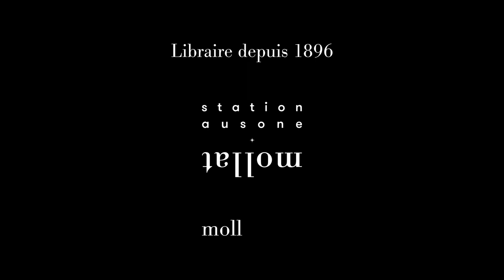Delphine Coulin - Loin, à l'Ouest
Delphine Coulin vous présente son ouvrage "Loin, à l'Ouest" aux éditions Grasset. Rentrée ittéraire automne 2021